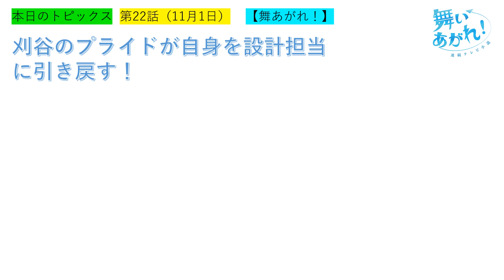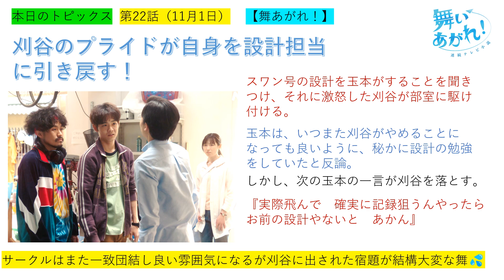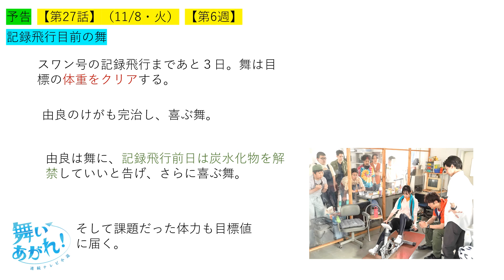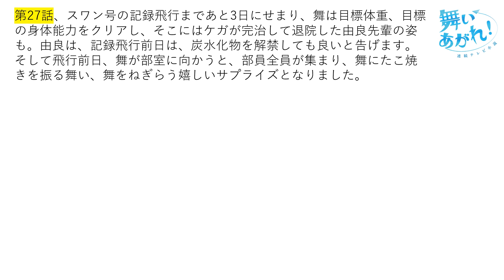【舞いあがれ】第２７話予告～記録飛行目前の舞にサプライズが待ち受ける【ネタバレ注意】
『舞いあがれ！』11月8日（火）に放送されます第27話の予告を紹介します。ネタバレを含みますのでご注意ください！
記録飛行を目前に控えた舞にとあるサプライズが待ち受けているようです。